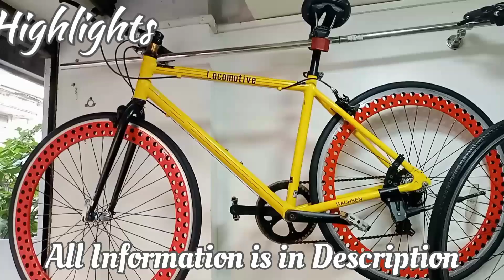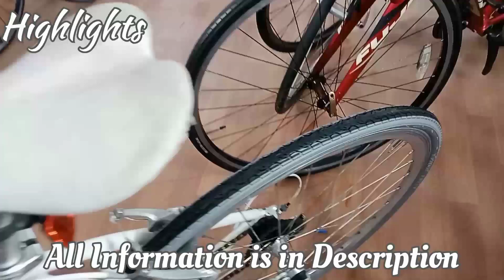Imported Bicycles In Jackson Market | Largest Sports Kids Cycle Cheap Price | Faisal Sports 2022..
Assam-O-Alaikum viewers I am your friend Waqas ( Waqas Bhatti My Channel) Imported Cycles kids Cycle Sports Cycle And All Varieties.
Address= Shop # Near Ghaib Shah Mazar R.A, RXFH+9J Jackson Bazaar, Karachi, Pakistan
Faisal Sports Cycle ( location )

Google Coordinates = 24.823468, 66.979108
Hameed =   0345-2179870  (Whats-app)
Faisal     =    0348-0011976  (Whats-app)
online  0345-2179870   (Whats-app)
IMPORTED CYCLES DEALER AND All VARIETIES.